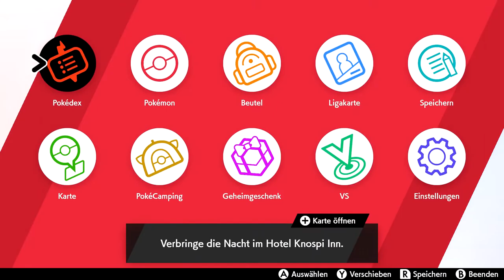Pokemon Schwert #07 - Die Revanche!